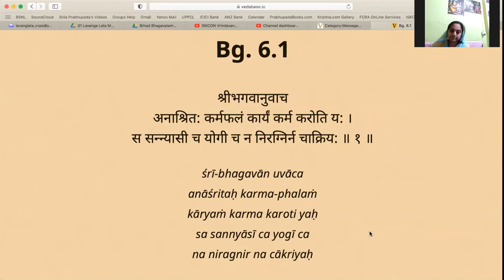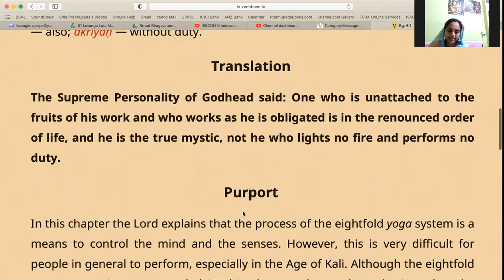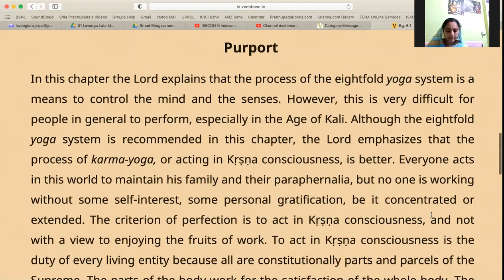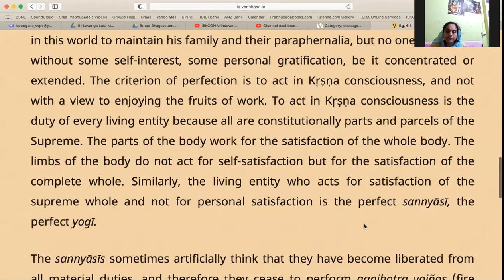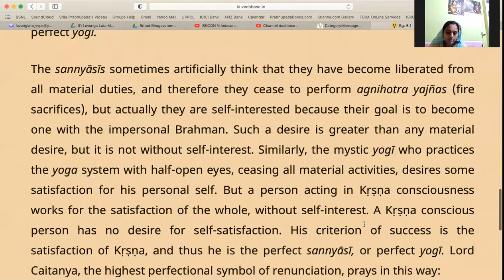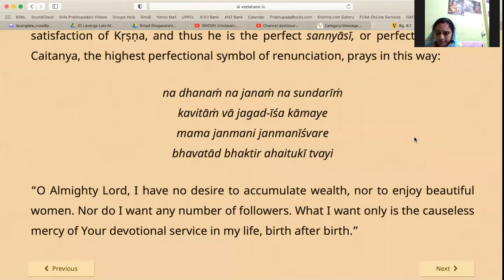ISKCON Vrindavan Bhagavad Gita Class, Bg 6 1, 5th November 2020, HG Geetavali Mataji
Bg 6.1
śrī-bhagavān uvāca
anāśritaḥ karma-phalaṁ
kāryaṁ karma karoti yaḥ
sa sannyāsī ca yogī ca
na niragnir na cākriyaḥ
The Supreme Personality of Godhead said: One who is unattached to the fruits of his work and who works as he is obligated is in the renounced order of life, and he is the true mystic, not he who lights no fire and performs no duty.